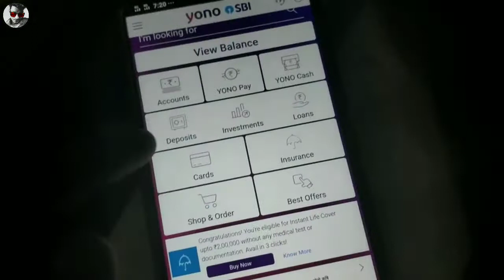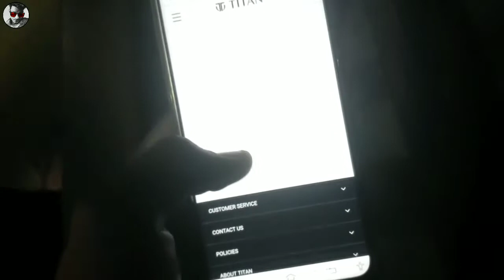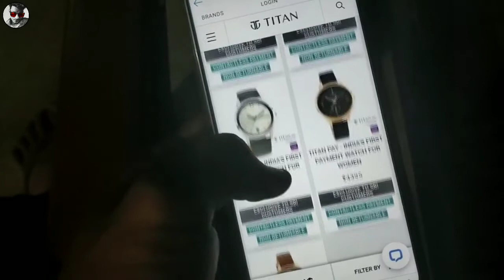SBI बैंक देगी अब सबको घड़ी | SBI Yono Wearable Watch Launch